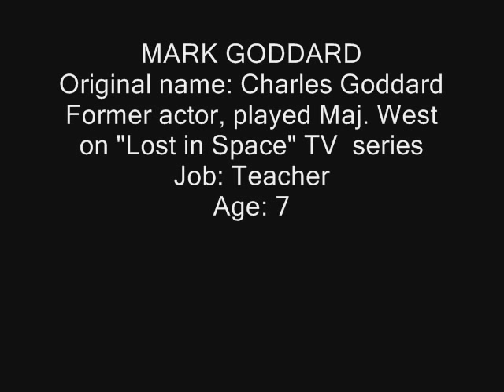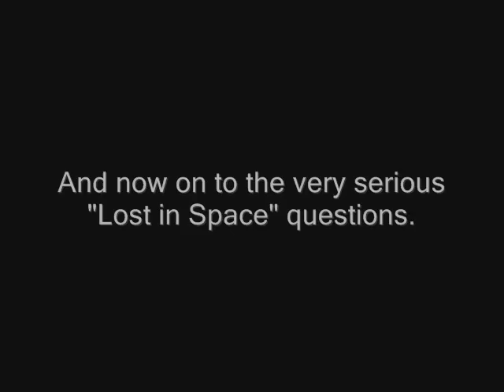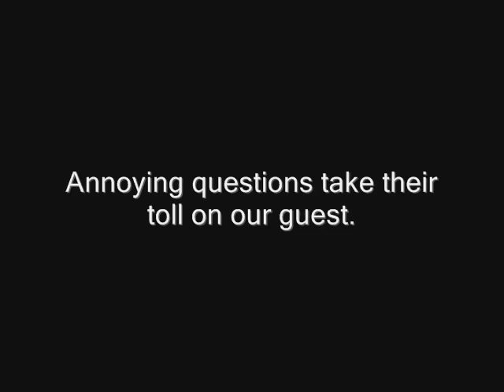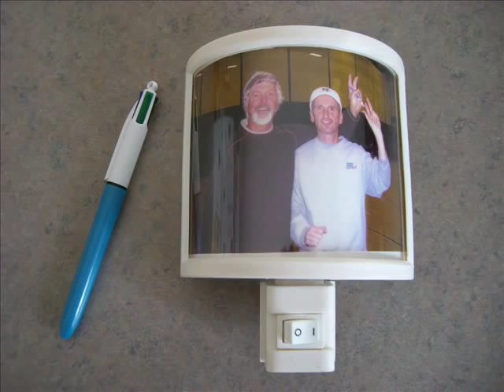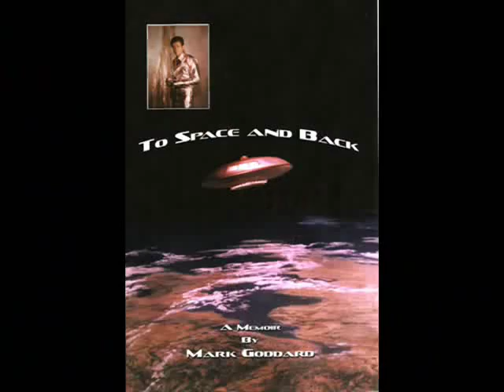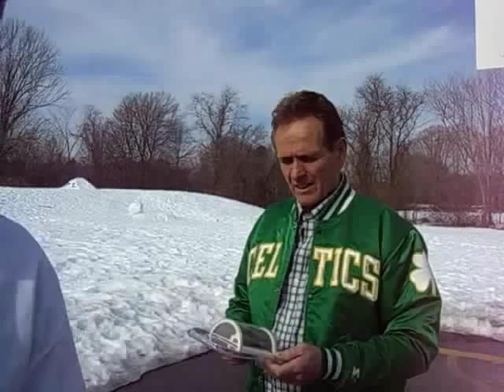Major West from Lost in Space (Mark Goddard) shoots free throws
Veteran actor and current school teacher appears on Greg Sullivan's Ten from the Line in 2011